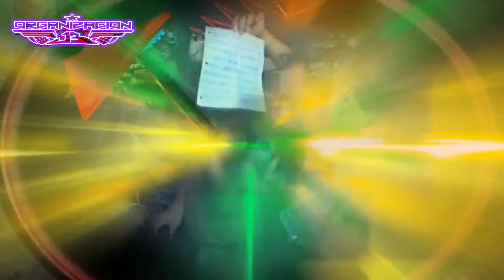LA GAITA DEL AMOR | SONIDO MASTER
ARMANDO CUAUTLE ⭐ SONIDO MASTER
▶ LA GAITA DEL AMOR
🔥 EN VIVO FERIA COLONIA SAN RAMON

🔔𝐑𝐄𝐂𝐔𝐄𝐑𝐃𝐀🔔
✅ 𝐂𝐎𝐌𝐏𝐀𝐑𝐓𝐈𝐑
✅ 𝐂𝐎𝐌𝐄𝐍𝐓𝐀𝐑